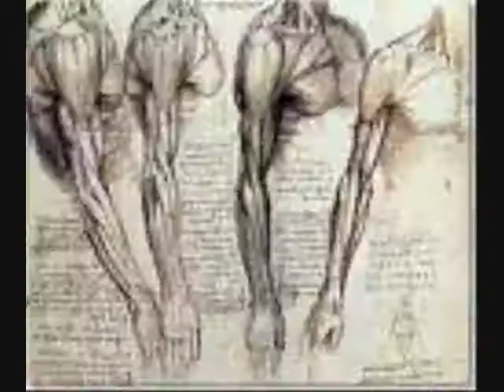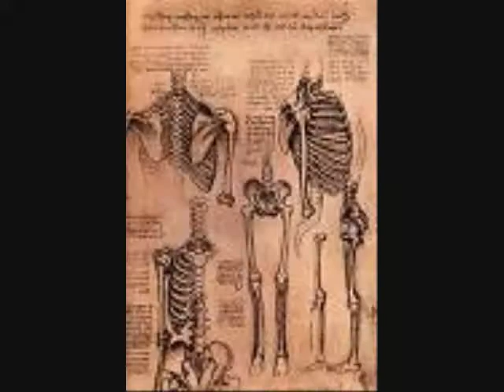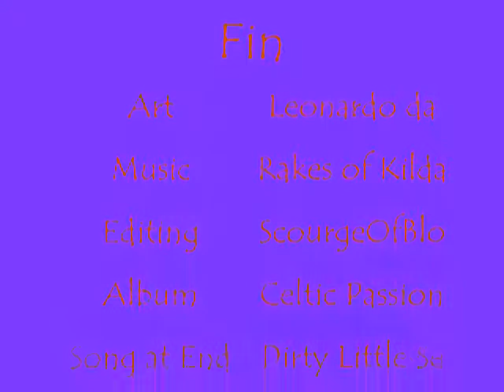Sparrow's Nest: Leonardo da Vinci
This is a project for Mr.Morford's 7th grade history class. I better get a good grade on it!